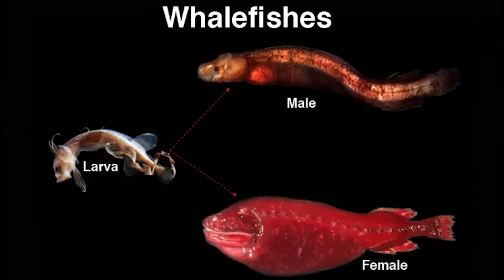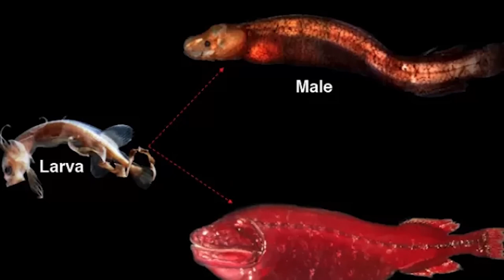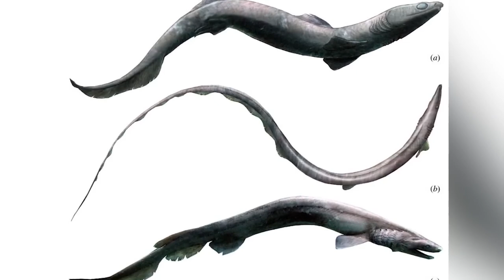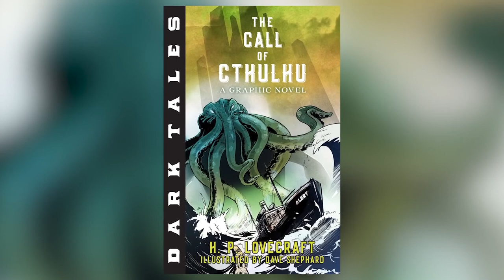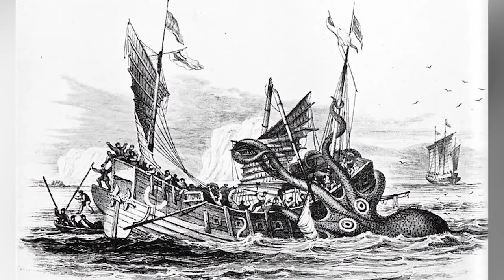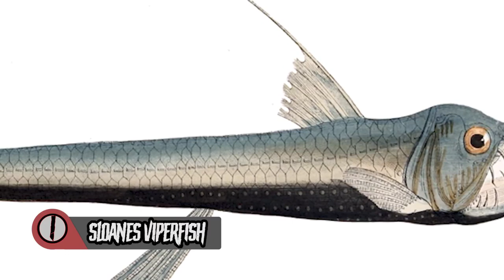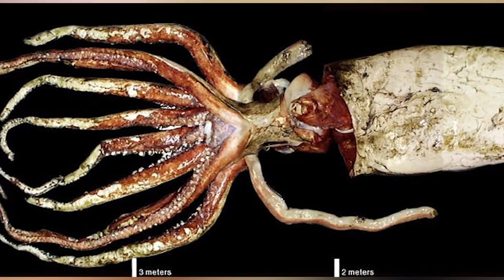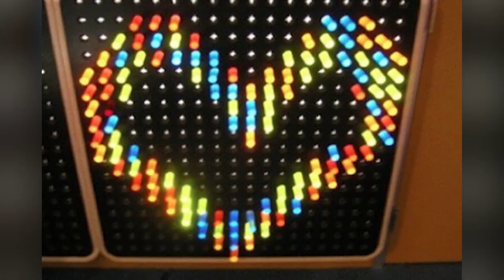Terrifying Sea Monsters Scarier Than The Megalodon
In this video, we will take a deep dive into the ocean to explore some of the most terrifying sea monsters that are even scarier than the infamous Megalodon. From giant squids with tentacles longer than a school bus to colossal sea serpents that are said to swallow entire ships whole, these creatures will send shivers down your spine. We'll examine the history and mythology behind each monster and explore the evidence that suggests they could still exist today. Join us on this thrilling journey into the depths of the ocean as we explore the Terrifying Sea Monsters Scarier Than The Megalodon!

Editors:
Garreth Arenburg-Duchesne

Timecodes:
0:00- Whalefish
11:01- Cirein Cronin
19:37- Deep Sea Dragonfish
30:29- Cthulhu
43:58- The Kraken
55:34- Sloan's Viperfish
1:04:30- USS Stein Monster
1:13:16- Colossal Squid